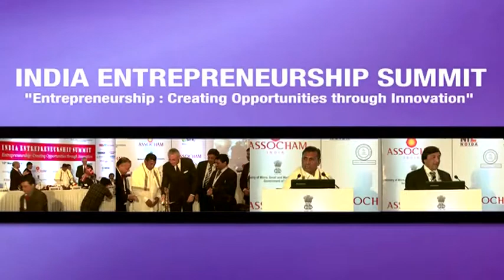Entrepreneurship and Legal compliance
India Entrepreneurship Summit 2013
ASSOCHAM India's Apex Chamber for Commerce and Industry along with the Private Equity venture Capital Association of India organized the India Entrepreneurship Summit 2013 with the Theme "Entrepreneurship: Creating Opportunity through Innovation"
Ministry of Micro, Small and Medium Enterprises, Government of India along with the Asian Society for Entrepreneurship Education and Development, National Institute of Entrepreneurship, Noida and the National Institute for Entrepreneurship & Small Business Development, Government of India were the official supporters of the event.

Global development is entering a phase where Entrepreneurship will increasingly play a more important role. In the emerging countries like India impressive growth has been driven by a veritable Entrepreneurial revolution. Today many more Indian Entrepreneurs are emerging in business world. The need in Indian economy to ensure growth through sustainable access to Resources, Knowledge, Markets and a low carbon Industrialization puts a premium on Innovative Entrepreneurship.
The country faces a 200 million employment gap which we believe can be bridged through self employment and Entrepreneurship driven employment.
The INDIA ENTREPRENEURSHIP SUMMIT  aimed to create a platform where the Entrepreneurs, Bankers, Legal and Tax Advisors, Academia and the Government come together to understand the challenges and explore innovative ideas for making the Enterprises more robust.